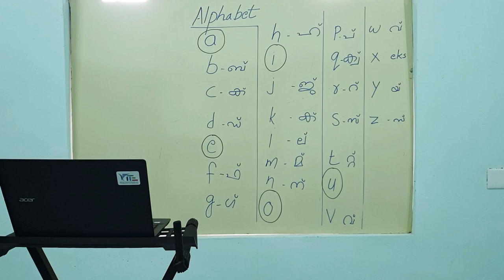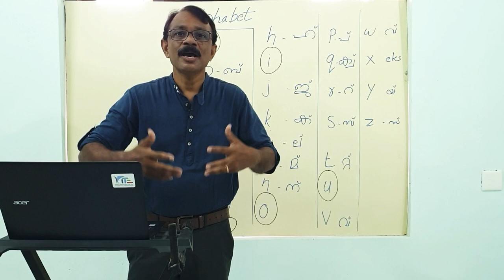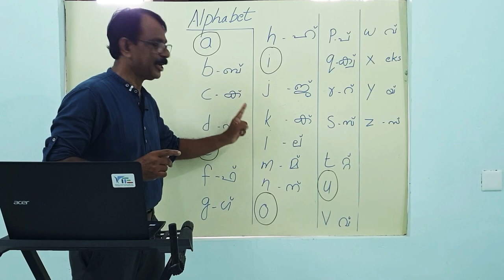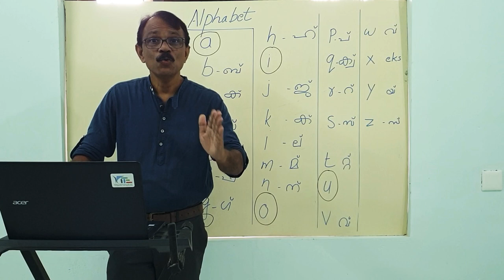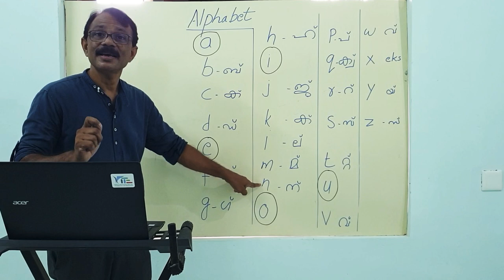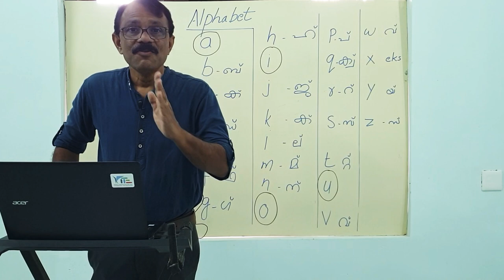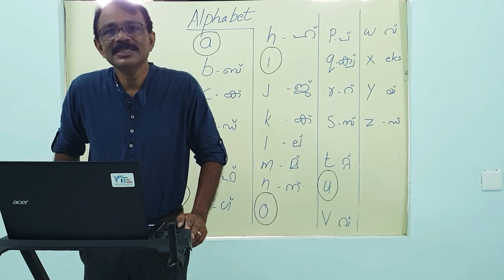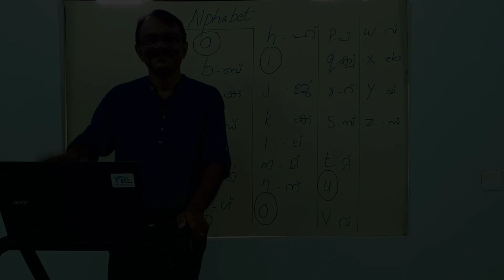E LAP:Episode 1(Intensive Grammar Study)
English language Acquisition Programme.